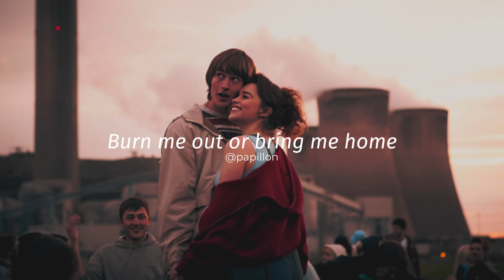The Stone Roses - This Is the One /lyrics/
Song: This Is the One
Artist: The Stone Roses
Album: The Stone Roses
Writers: Ian Brown, John Squire

Background pic: "Spike Island" (2012) dir. Matt Whitecross